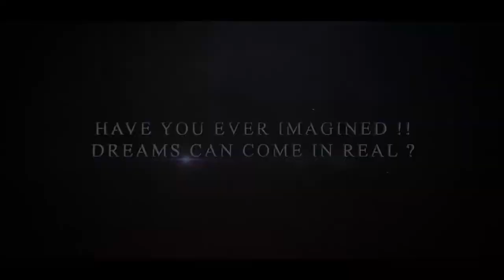Creative And Thrilling VR Promo | LIA PROMO | AR/VR | Virtual Production | 360 Movie Theatre | Cymax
Hi,
Welcome To Our Cymax YouTube Channel .

ABOUT VIDEO :
Lia is a VR movie. This movie portrays a beautiful love story where a boyfriend takes his girlfriend to show his dreams on a Virtual Reality tour. He gives her a surprise by taking her to the space where she explores the giant space station and from their landing on African Safari with supersonic speed like Thor from the Avenger movie and experiences the breath-taking beauty of animal safari.
Cymax :  Cymax Infotainment/ cymax institute of creative Technology

ABOUT US :
Cymax is founded with a mission to build a Virtual and Augmented Reality company to create a transition between the past and the future with immersive technologies and generate innovative world-class experiences and be globally recognized as a center of excellence for Research, Innovation, Entrepreneurship, and Consultation.
Cymax works on the principles of “A Vision for tomorrow and beyond! “, and is an Institution that will cater exclusively to the skill development in the AR/VR domain which fits into the present and future demands of the AR/VR industry with a primary focus on the following:

EDUCATION
SKILL DEVELOPMENT
RESEARCH AND DEVELOPMENT
LIVE PROJECTS
EXPERIENCE CENTER